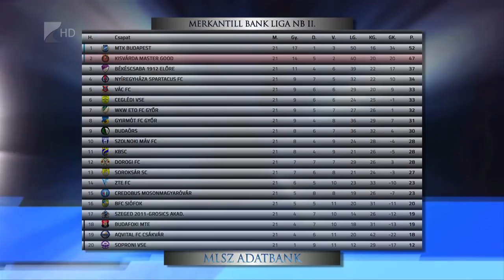Cél a feljutás - Kölcsey Tv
Második helyről várja a tavaszi folytatást a Kisvárda NB-es labdarúgócsapata. Az együttes nyáron jelentős változáson ment keresztül, a keret nagy része kicserélődött, illetve új edző is érkezett. A csapat a szezon során azonban jól összeforrt és a bajnokság végén mindenképpen a feljutást érő helyen zárna.